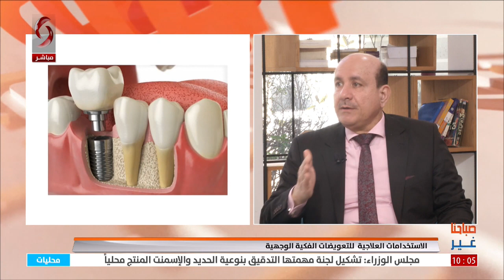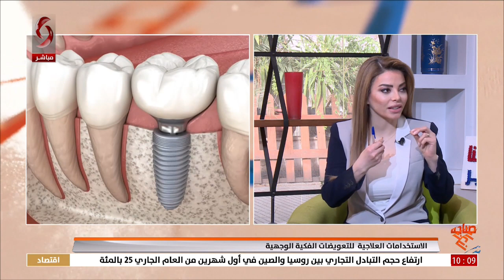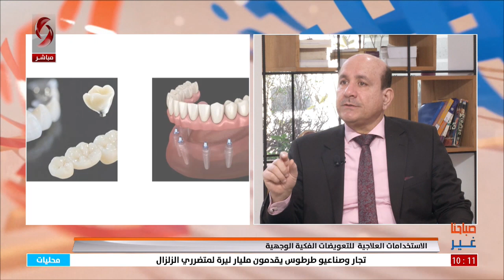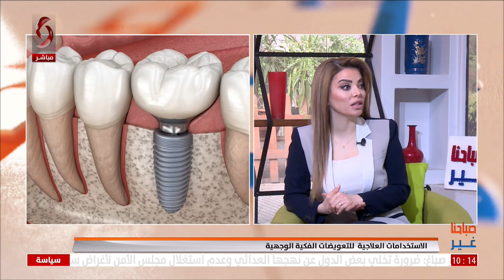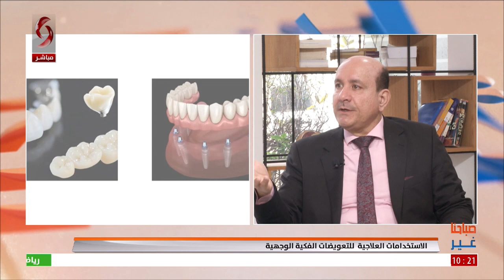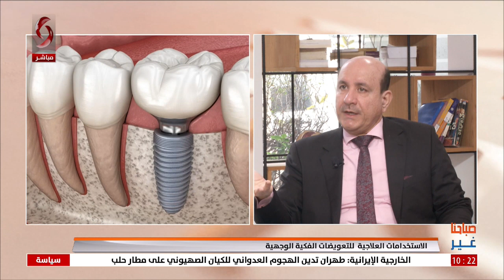الاستخدامات العلاجية للتعويضات الفكية الوجهية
اختصاصي تجميل الأسنان والتعويضات الفكية د. إبراهيم تركماني